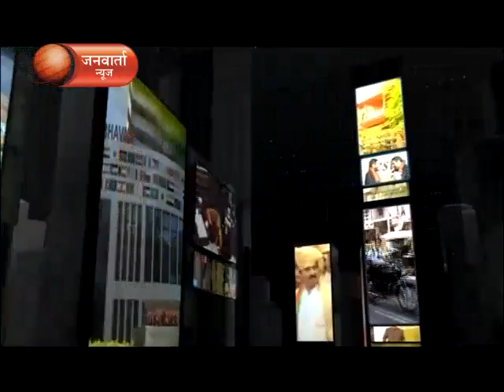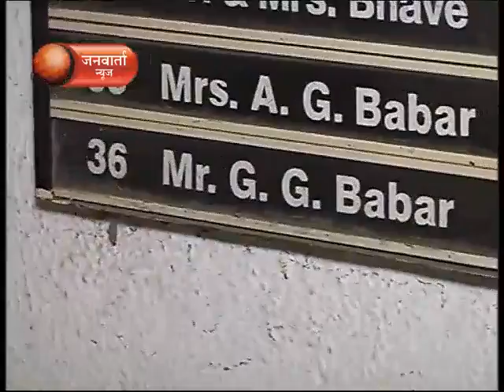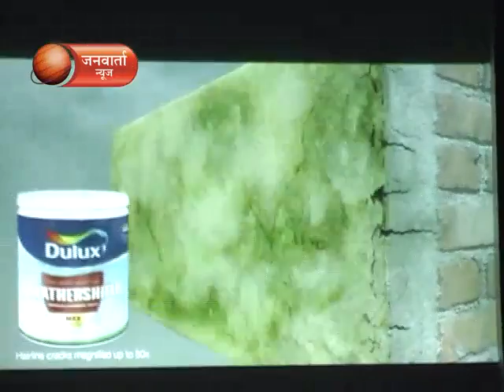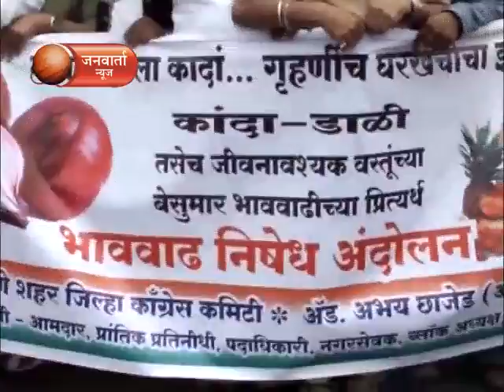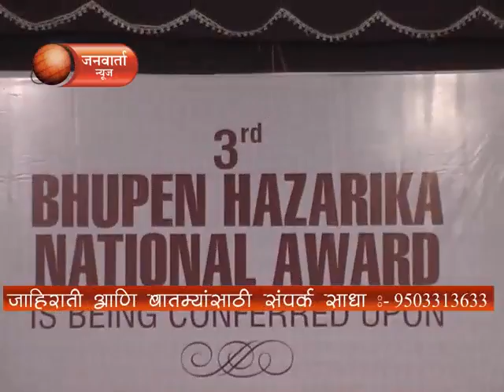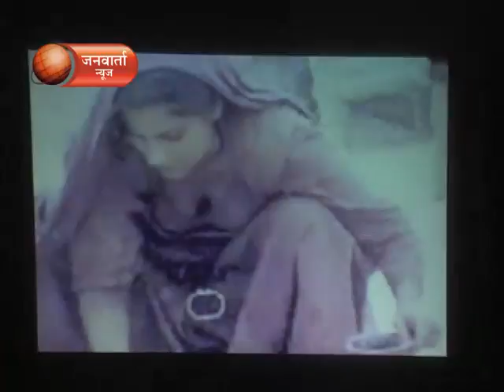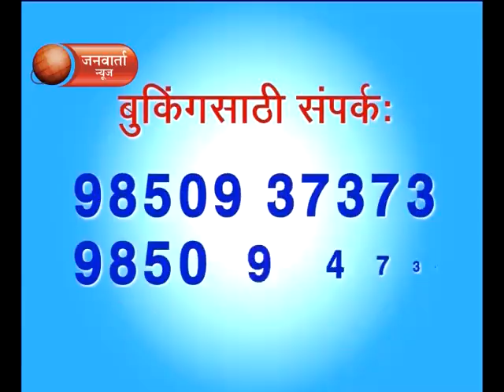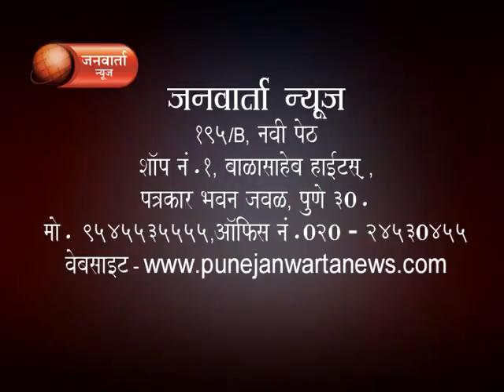JANWARTA NEWS 26.08.2015